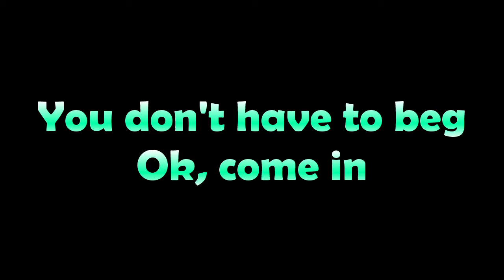Let me in Please